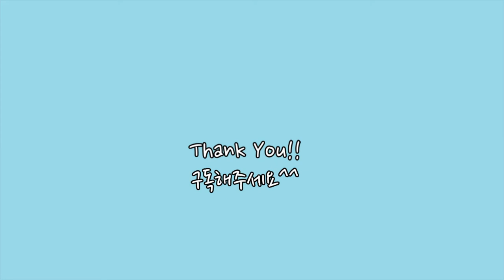댕댕이 이빨이 빠져요~! - 아기 강아지 우주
우주가 이 갈이를 시작했어요!!
이틀만에 다섯개나 빠졌네요.
어른이 되는 중이에요^^

BGM^^